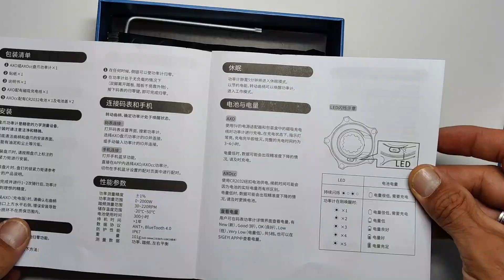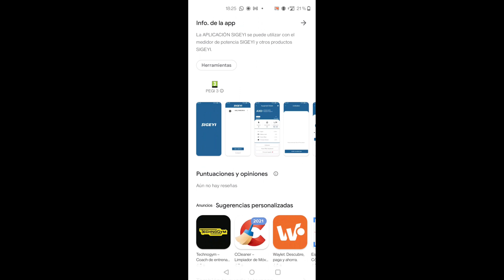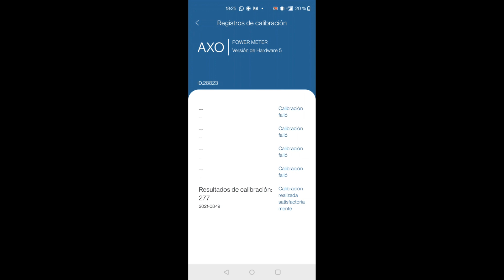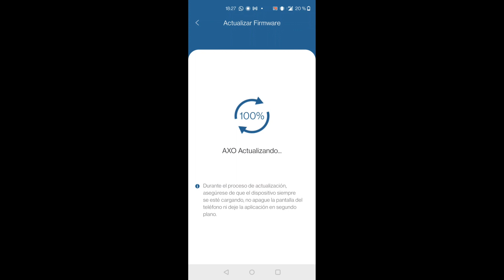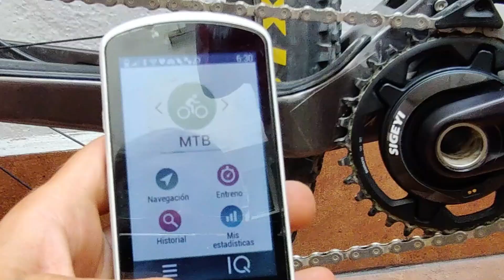Potenciómetro de araña BARATO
🏷️Potenciómetro de araña Sigeyi
Kit desmontar araña
Sigeyi para Sram
Sigeyi para Sram GPX
Sigeyi para Rotor
Potenciómetro de araña XCADEY
Potenciómetro de araña Quarq
Sigeyi Shimano

Si quieres añadir algo ➕, déjame un comentario ✍